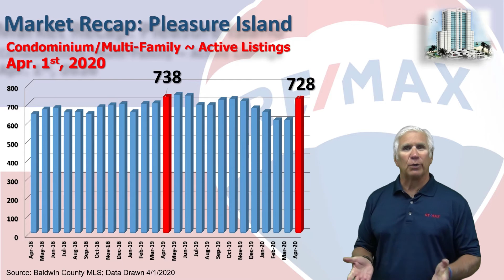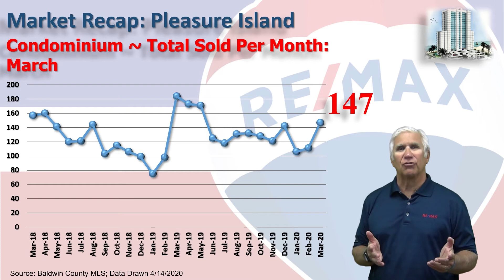KC Team 1st Quarter Condo Market Report 2020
Here is a look at the 1st Quarter Condominium Market for the area we call Pleasure Island, consisting of Gulf Shores, Orange Beach, Fort Morgan, and Perdido Key in FL;  along with a brief COVID-19 update from Kevin!